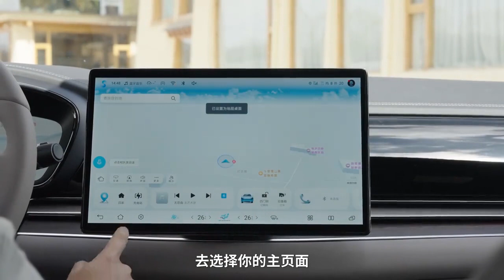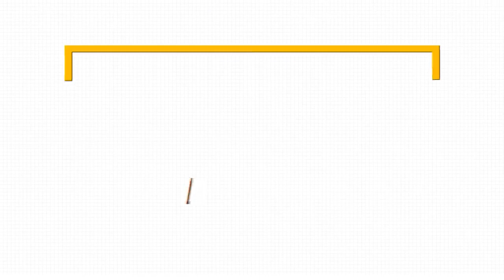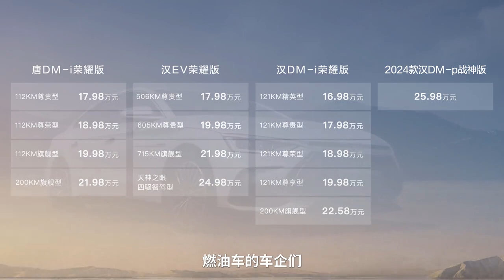电比油低、底盘更稳！试驾汉DM i荣耀版【五号车论】